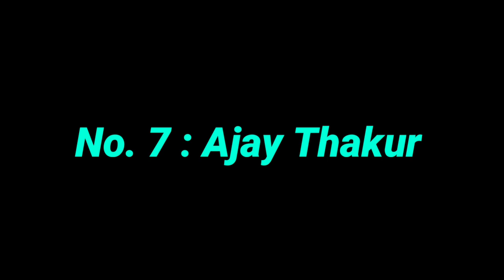10 Indian Kabaddi Players Wife | Most Beautiful Wives of Pro Kabaddi Players | PKL 9 | PKL Season 9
10 Indian Kabaddi Players Wife | Most Beautiful Wives of Pro Kabaddi Players

KabaddiPlayerswife